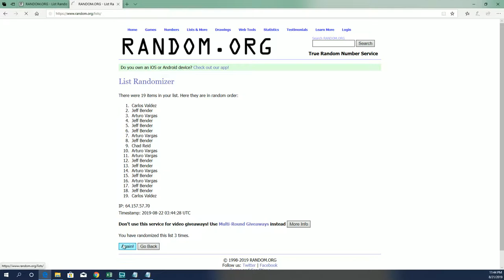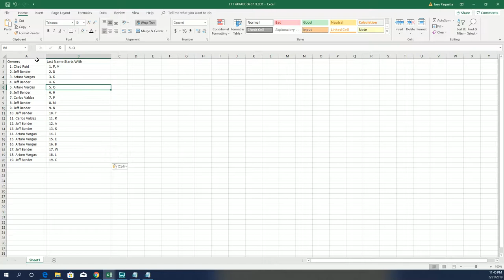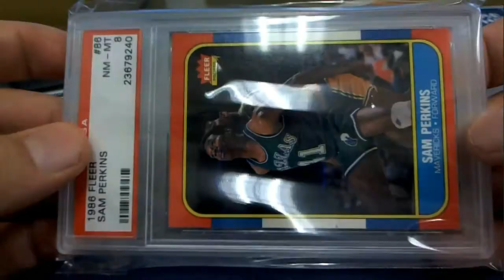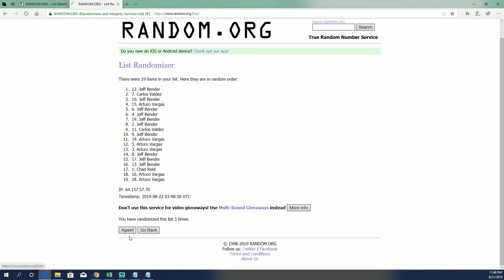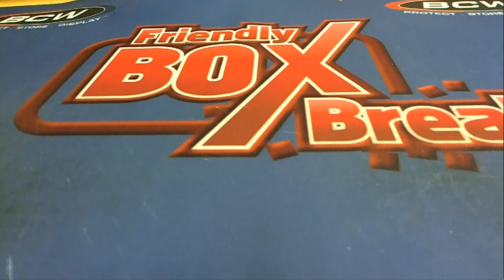201718 Hit Parade Basketball 1986 87 Edition Series 11 ID 19FLEERGRADED108